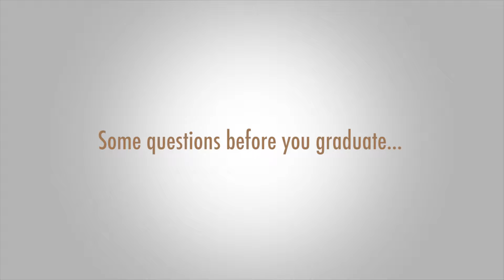Sage Advice for Incoming Freshmen 2019